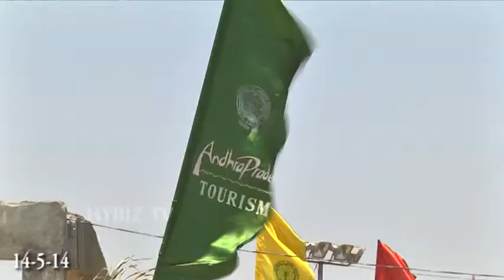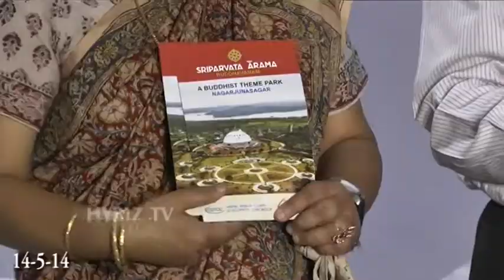APTDC Celebrates 2558th Buddha Jayanti